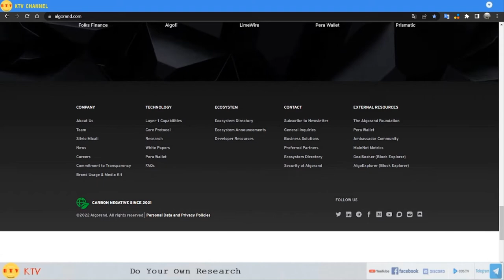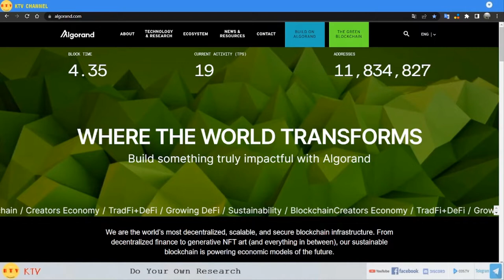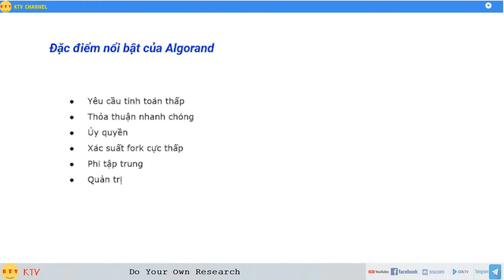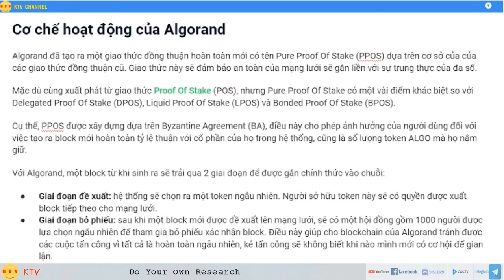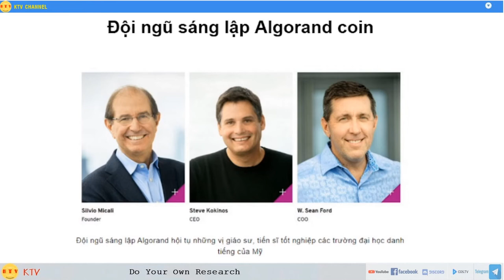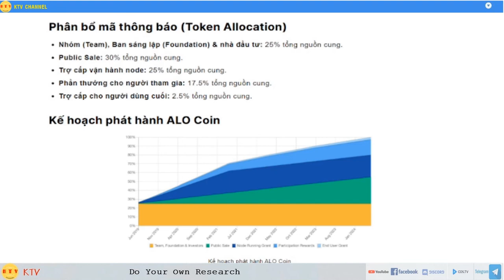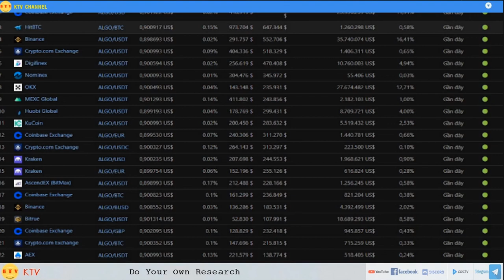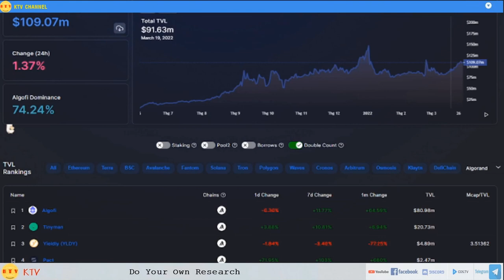Tổng quan algorand network và đồng coin algo